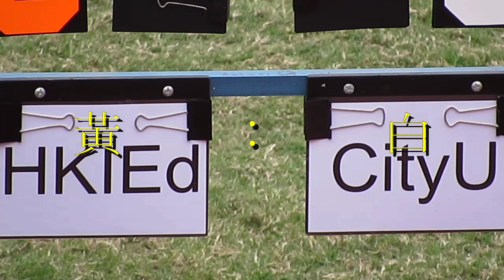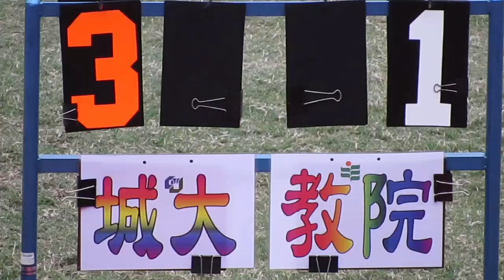城大vs教院(2014.2.15.大專盃足球準決賽)精華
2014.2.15.聯校運動塲 14:00 城大(白) 3:1 教院(黃)